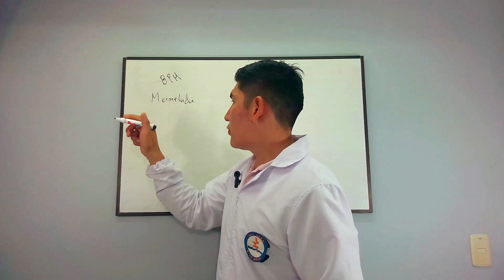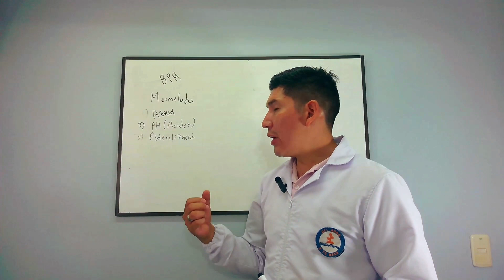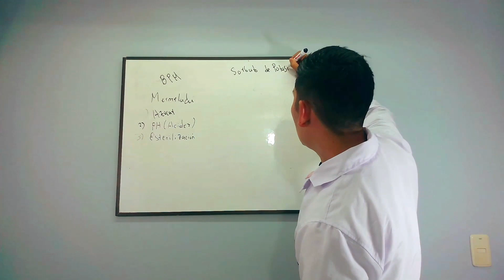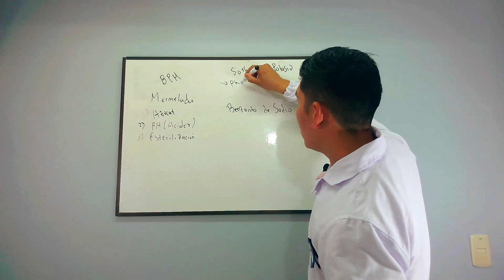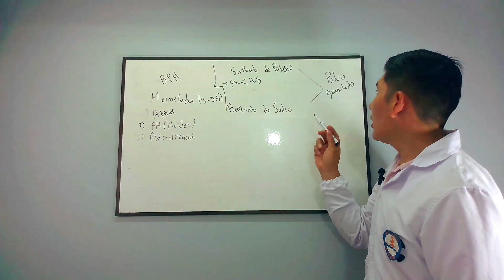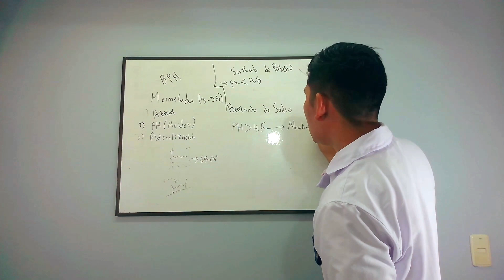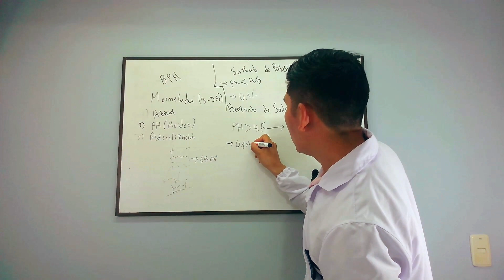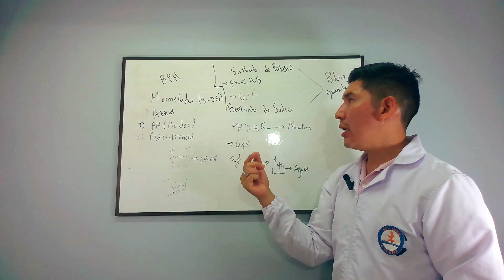¿Como usar los conservantes alimentarios de manera segura? Episodio 1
Los conservantes de alimentos desempeñan un papel crucial en la industria alimentaria y en la vida cotidiana,  estos  ayudan a prevenir o retardar la descomposición de los alimentos, lo que permite una vida útil más larga. Esto es esencial para la distribución a larga distancia, el almacenamiento y la disponibilidad de alimentos durante todo el año.

💥Proximo curso en VIVO - Gomitas con jugo de cacao

🎓¿Deseas hablar con nosotros o recibir nuestra asesoria?